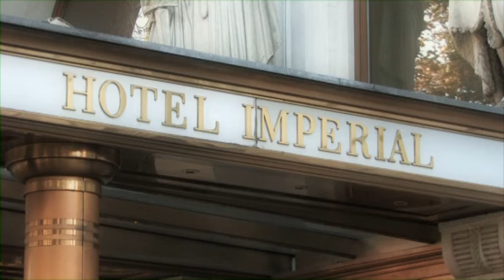Literaturpreis Alpha 2011 - Finalistin Marjana Gaponenko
Die 1981 in der Ukraine geborene Schriftstellerin lebt in Mainz und publiziert seit 1996 in deutscher Sprache. Ihr Debutroman „Annuschka Blume" ist für die Shortlist des Alpha 2011 nominiert: Gezwungen durch die räumliche Trennung schreiben sich Annuschka und Piotr begeisternde Briefe, in denen die beiden verschiedenste Unterschiede diskutieren. Ein Roman, der vor Seele, vor Liebe, Pathos, Witz und Farben nur so trieft.